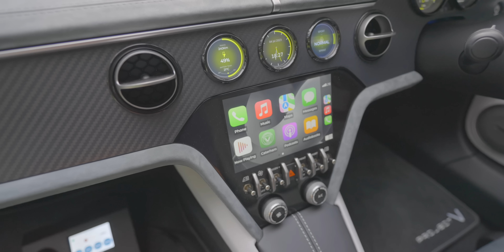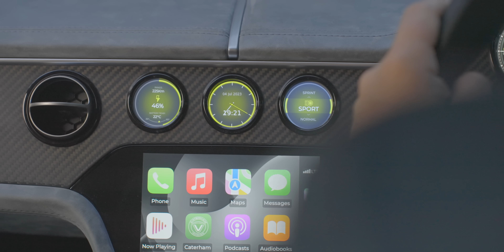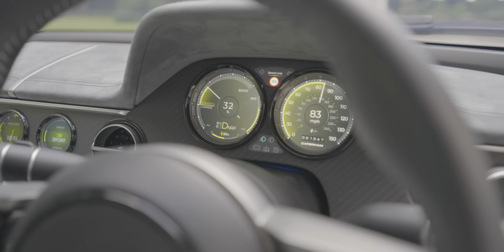This Car Is The Cure To Overweight EVs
Jack joins Caterham CEO Bob Laishley for a first look at the company's new concept, codenamed Project V. With a remarkably low weight figure true to Caterham's DNA, coupled with ample power and range, could this be our first glimpse at the finest electric driver's car to date, and the cure to sterile, overweight performance EVs?

00:00 Hello Caterham!
01:02 Meet Bob
01:48 Design
02:39 Why no frunk?
04:01 Not just a concept
05:02 Repurpose and reuse!
06:29 Battery and performance
08:34 Weight is relative
09:52 Front seat Jack test
10:38 Bonus car!